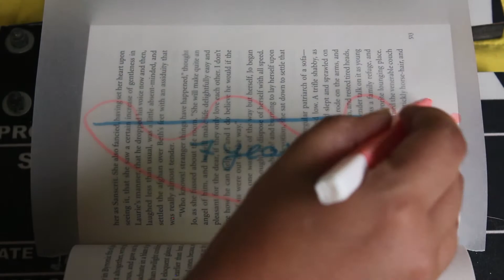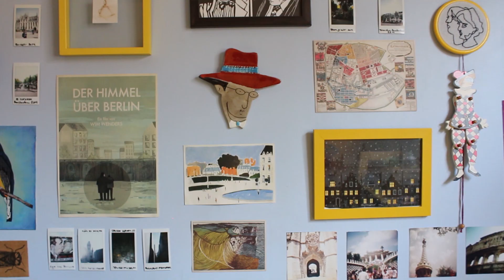Greta's Little Women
In which I come back from a looong hibernation just to talk about Greta Gerwig's movie adaptation of Little Women

I also make book reviews in portuguese for REVISTA PÓLEN